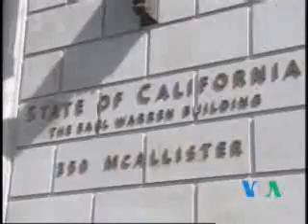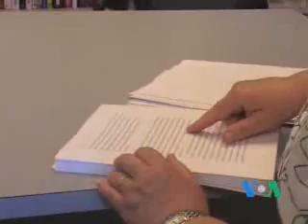KALIFORNIA_KACEBIS_QORWINEBA.flv